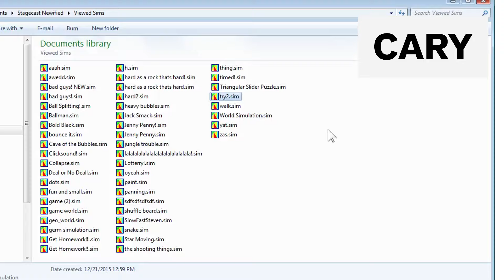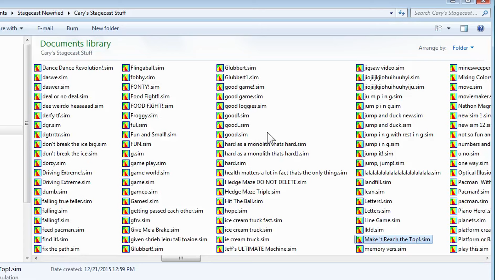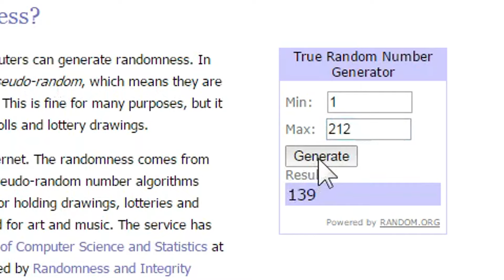SIM 046 — Make 't Reach the Top!.sim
In elementary school, my brother Cary and I made hundreds of games. Most of them are terrible. All of them will be played by us before we're done. Andrew and Yifan are here with us today!